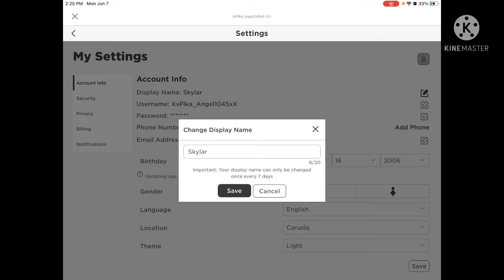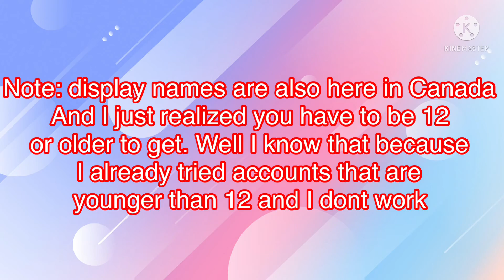I got my new display name in Roblox!